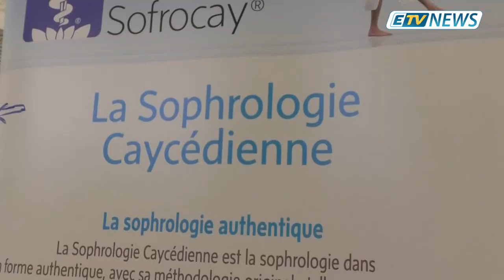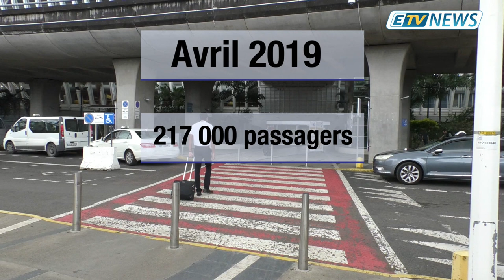JT ETV NEWS du 31 Mai 2019